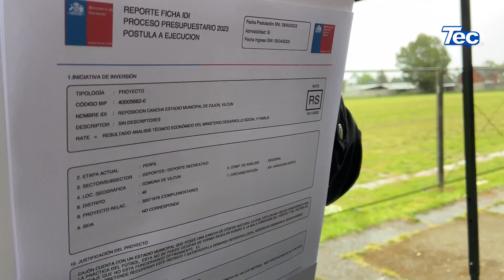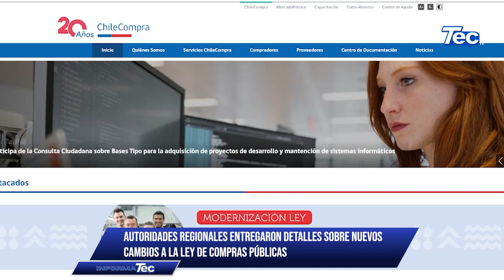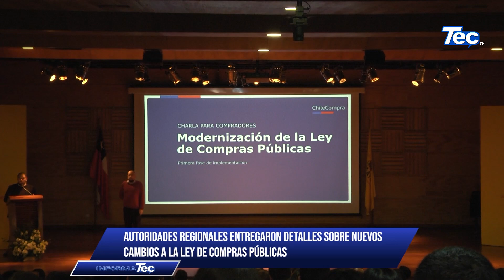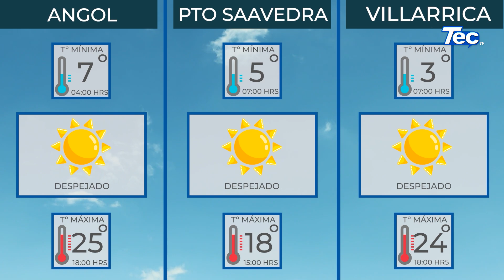InformaTec 22 noviembre 2023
➡️Titulares:
📌 Exitosa Segunda Mesa De Trabajo De Hábitos Saludables Y Bienestar Liderada Por La UFRO Junto A UNICEF
📌 Temuco Danza 2023 Becó A Agrupaciones De Danza
📌 Seremi De Desarrollo Social Otorga Recomendación Satisfactoria Para Reponer Césped De Estadio Municipal De Cajón
📌 Delegado Presidencial Visitó Trabajos Preventivos Para Proteger A Comunidades Rurales De Los Grandes Incendios
📌 Gobierno Regional Entrega Camiones De Recolección De Residuos Domiciliarios Al Municipio De Freire
📌 Proyecto Escala Se Posiciona Como Referente En Materias De Reactivación Económica
📌 Autoridades Regionales Entregaron Detalles Sobre Nuevos Cambios A Ley De Compras Públicas